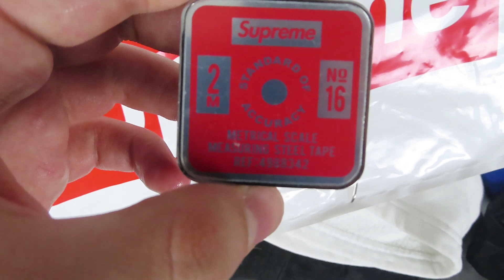TUTTI I MIEI ULTIMI ACQUISTI: 800€ Yeezy, Supreme, Palm Angels..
Ecco a voi come di routine un altro episodio dei miei ultimi acquisti di questo mese.